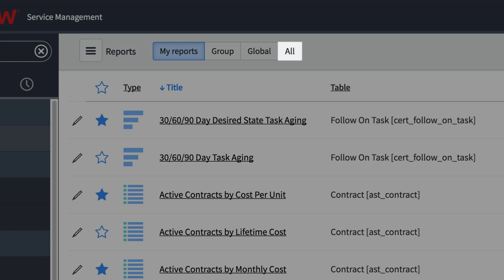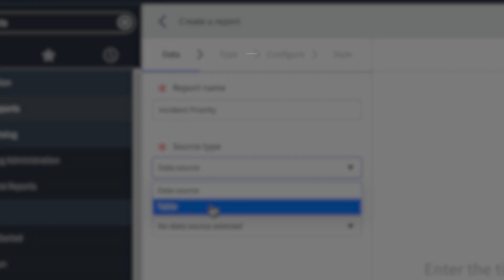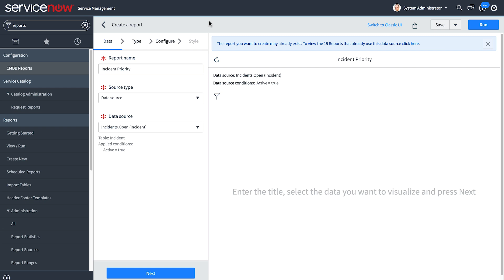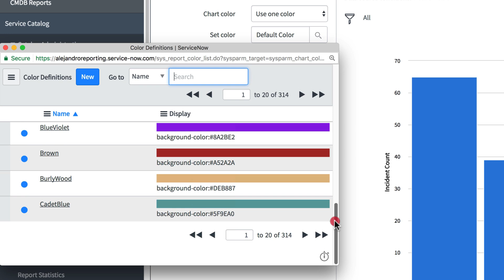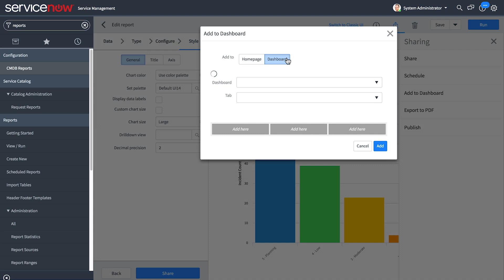Reporting | Creating a Report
Shows how to create new reports in the report designer, introduced in the Jakarta release.

Applies to the Jakarta release of ServiceNow. May apply to future releases as well.

Role required: admin

For more information on creating a report, see:

ServiceNow product documentation:
Create a report: